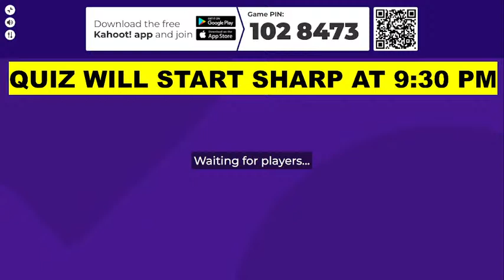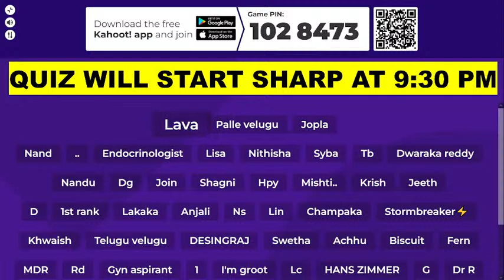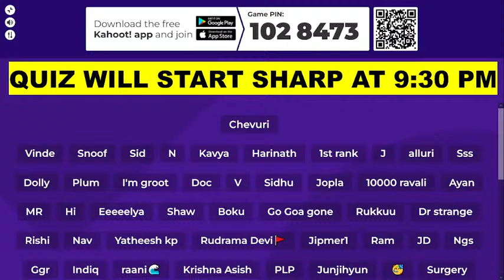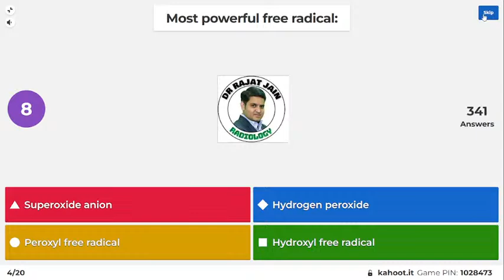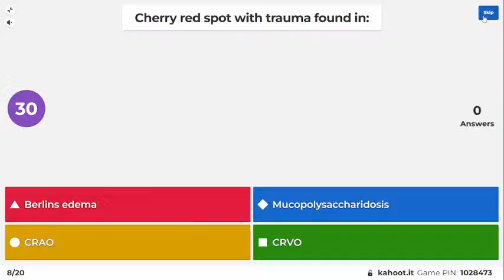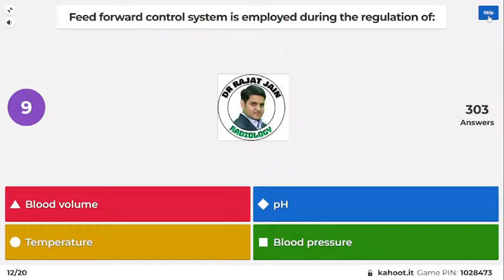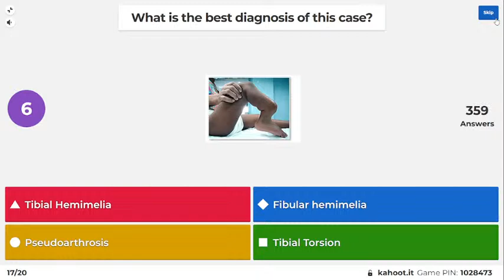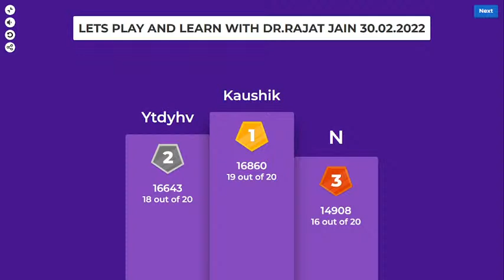Let's Play and Learn | Part-71| A Quiz based on PYQs of NEET PG and INI CET | Dr Rajat Jain | TTP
Hello Doctors!!